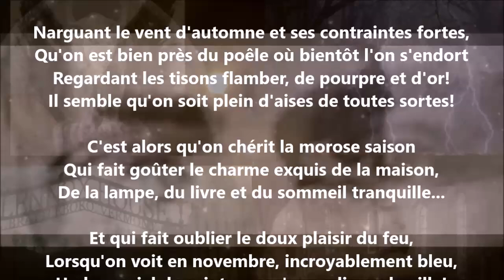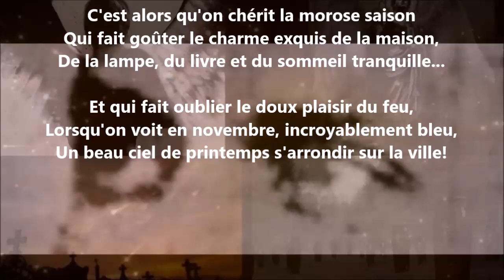La bonne saison - Albert Lozeau lu par Yvon Jean